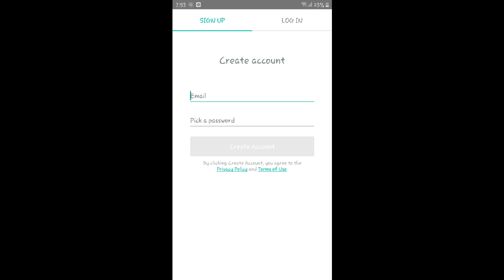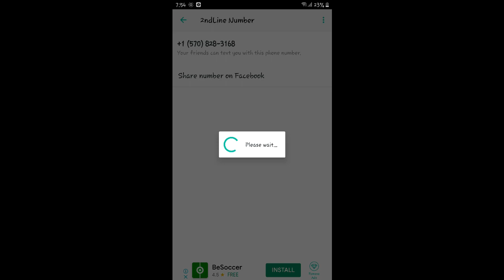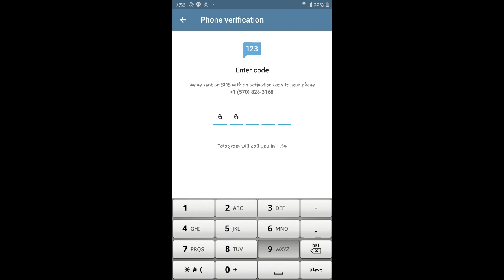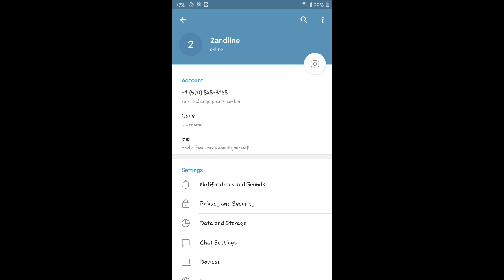how to open telegram without phone number 100% working